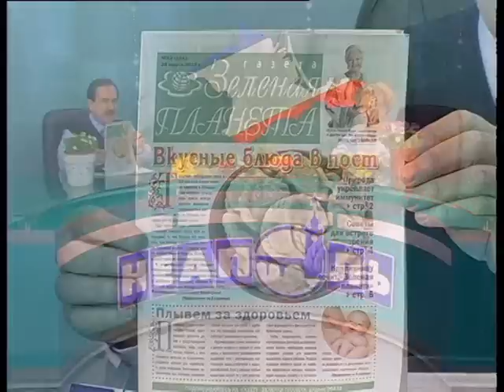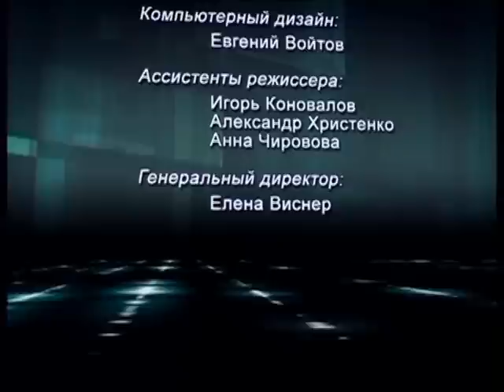Наталья Земная - 26/03/2010 - "На заданную тему"